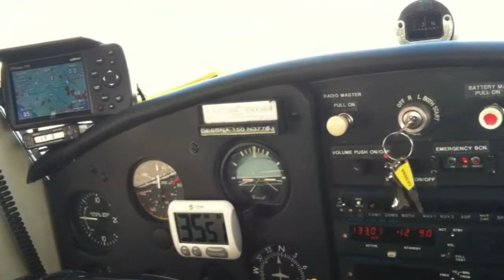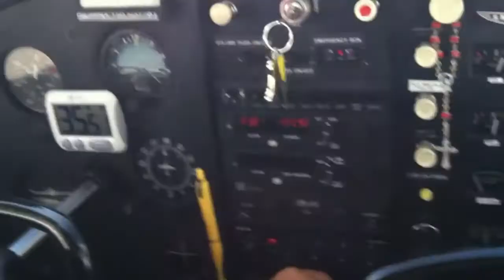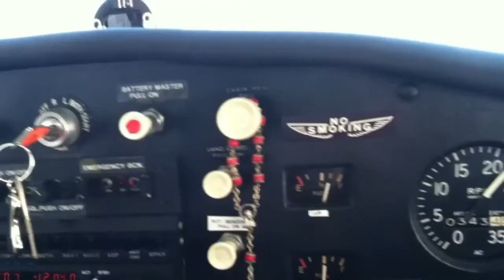Flying with AD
Cessna 150G at Torrance Airport, CA